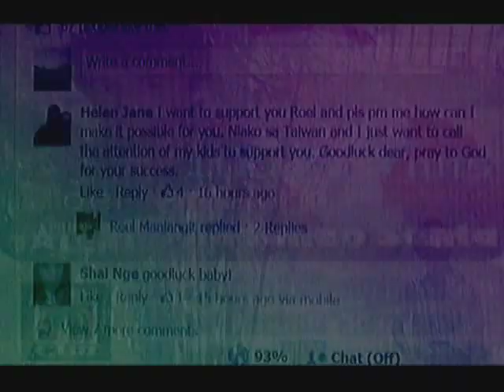ROEL MANLANGIT of PILIPINAS GOT TALENT 4 (Semi-Finals)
The Youtube sensation Roel Manlangit, was voted by most viewers and got 20.80% of the combined online and text votes.